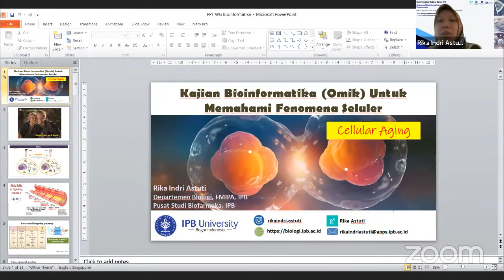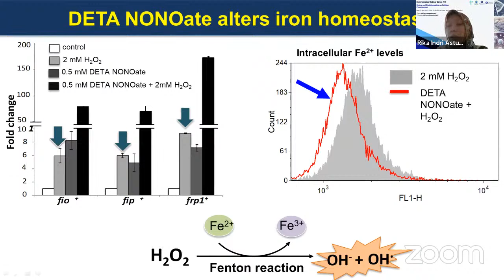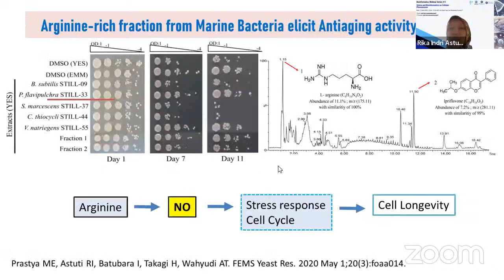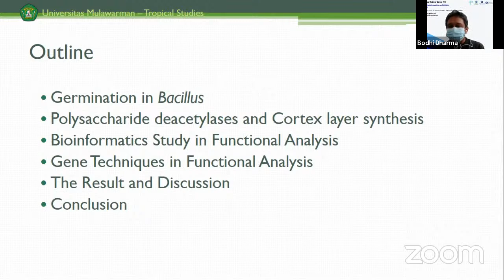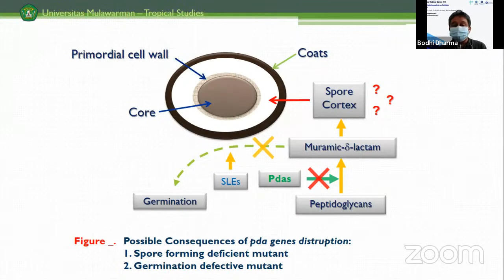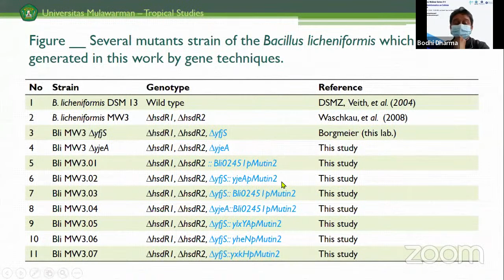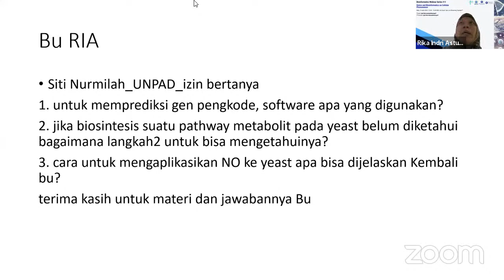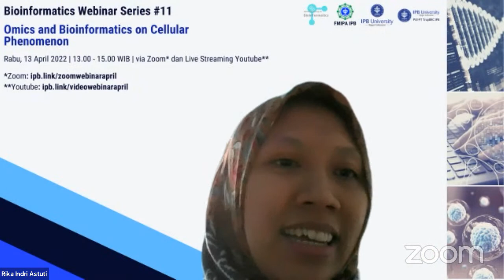Bioinformatics Webinar Series #11 : Omics and Bioinformatics on Cellular Phenomenon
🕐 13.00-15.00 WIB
🌐 via Zoom Meeting & Live Streaming YouTube

Narasumber:
1. Dr. Rika Indri Astuti, S.Si., M.Si.
Biologi, FMIPA, Institut Pertanian Bogor
Topik: Memahami fenomena "cellular aging" melalui kajian omik.

2. Dr. rer. nat. Bodhi Darma, S.Si., MSi.
Biologi, FMIPA, Universitas Mulawarman
Topik: "Germinasi pada Bacillus dan peranan Polysaccharide deacetylases dalam sintesis Cortex layer endospora"

Moderator:
Syaefudin, PhD
Biokimia, FMIPA, Institut Pertanian Bogor

- Working Group Bioinformatika, FMIPA, IPB
- Pusat Studi Biofarmaka Tropika, LPPM, IPB